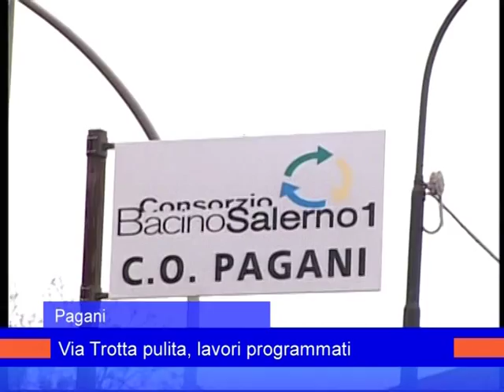bottone rifiuti pagani 10agosto